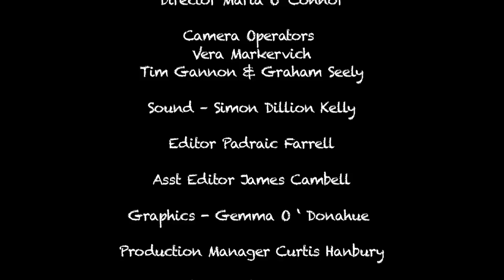Aisling Walsh & Tristan Orpen Lynch - Q&A Session - Fingal Film Festival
Raggy Boy' Feature Film Screening and Q and A with Aisling Walsh and Producer Tristan Orpen Lynch
'Song for a Raggy Boy' is based on the true story of a single teacher's courage to stand up against an untouchable prefect's sadistic disciplinary regime and other abuse in a Catholic Reformatory and Industrial School in 1939 Ireland.

Director: Maria O' Connor

Camera Operators: Vera Markervich, Tim Gannon, Graham Seely

Sound: Simon Dillion Kelly

Editor: Padraic Farrell